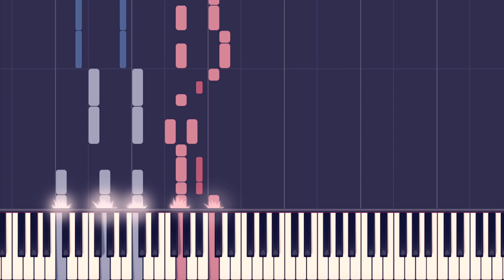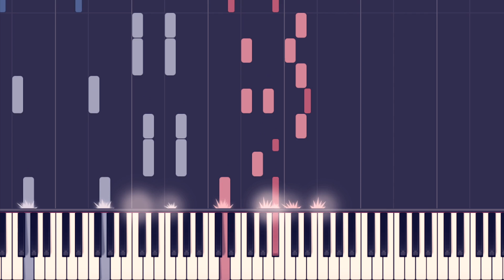Maître Gims ft. Dany synthé - Loin (Piano Tutorial + Sheets)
►TUTORIAL:
-FREE app to learn piano on iOS:

►MY EQUIPMENT:
-my mic